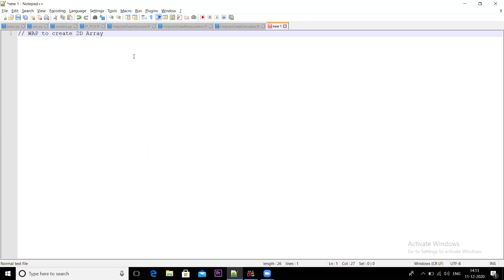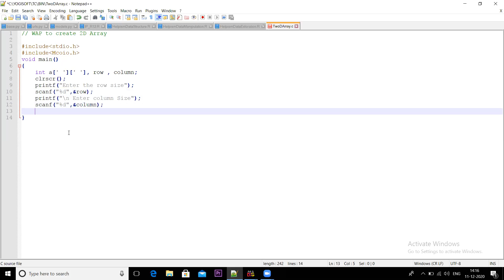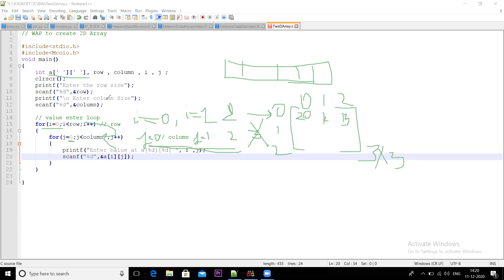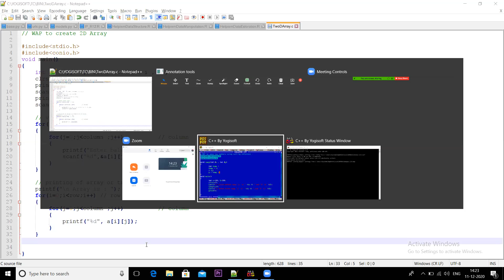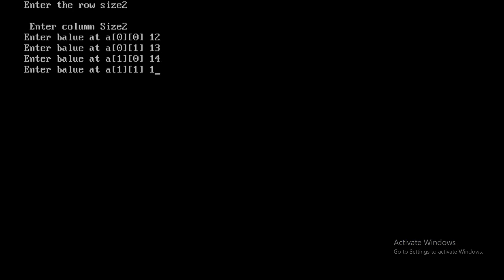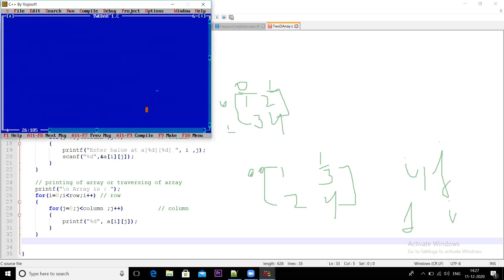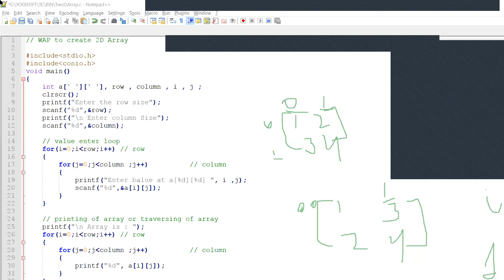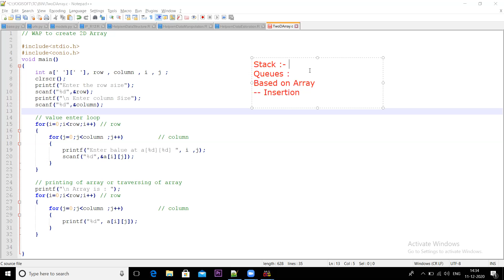B.Sc. 2nd Year CS, Paper- Data Structure Through C, Unit1 , 2D Array , BIHS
2D- Array  :- two dimensional array
- having rows and columns
- declaration of 2D Array :- a[row][column]